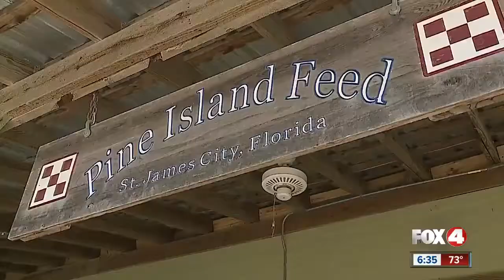Grasshoppers cause trouble in Pine Island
A toxic swarm of insects could be tough for you to kill. The eastern lubber grasshopper is a big insect and it's tough to deal with.